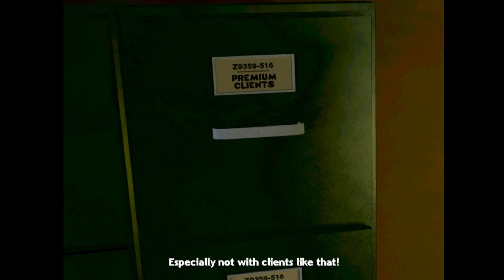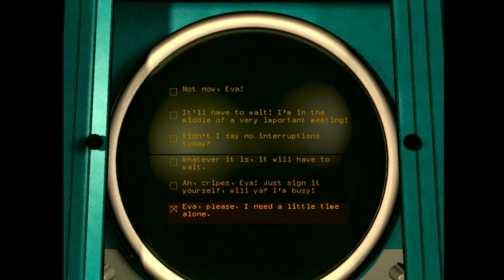PC/DOS/CD/Windows - Grim Fandango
-- My Random Stable Diffusion art